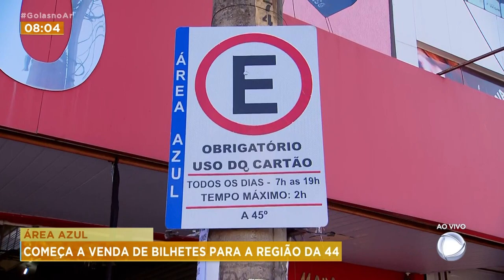BOAS COMPRAS: OPERAÇÃO FOCA NA SEGURANÇA NO COMÉRCIO DA 44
COM A EXPECTATIVA DE RECEBER PELO MENOS 5 MILHÕES DE VISITANTES NOS PRÓXIMOS DOIS MESES POR CONTA DA PROXIMIDADE DO NATAL, A REGIÃO DA 44 SE PREPARA PARA MAIS UMA EDIÇÃO DA OPERAÇÃO BOAS COMPRAS, QUE COMEÇA HOJE. MICHELI ROSA O FOCO É NA SEGURANÇA DE QUEM VAI AS COMPRAS AI?